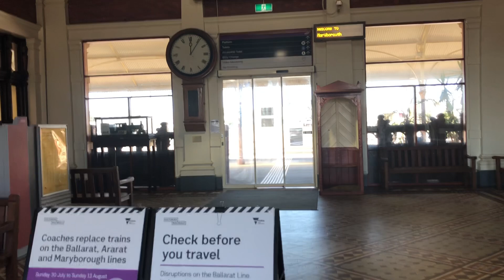Walking through Maryborough Vic. train station & surrounds/ Pinay in Australia